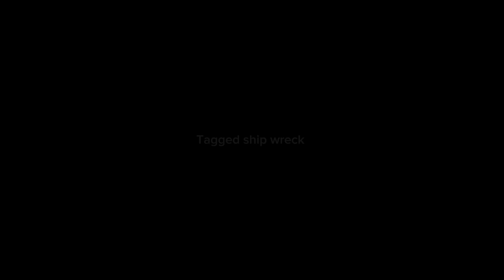Abandon Shipwreck Tagged On The Coastline Of Devon, Trailer Song (Mockingbird)⚓️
Peace--Love--Live